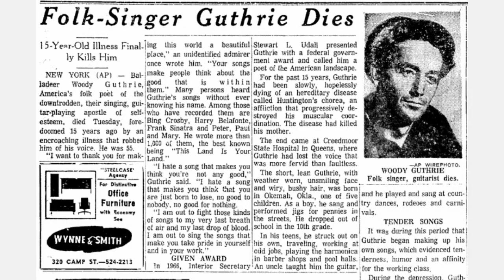History Brief: Woody Guthrie Biography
Unquestionably, the most enduring musical figure to emerge from the Dust Bowl era was a man named Woody Guthrie.  Why was Woody so popular?  What kind of songs did he sing?

Woody Guthrie was born in Okemah, Oklahoma in 1912.  His father was the first County Clerk in Okfuskee County.  By the standards of the day, his family was an average, middle-class family.

At the age of six, Woody's sister died tragically in a kitchen accident.  Not long after, his mother was stricken with Huntington's disease.  Doctors of the time were unfamiliar with the disease, and as a result, she was placed in a mental institution.

When Woody was 19, he moved to Pampa, Texas and started performing with a band known as the Corn Cob Trio.  However, in 1935, he packed up his belongings and headed west with the rest of the “Okies”.